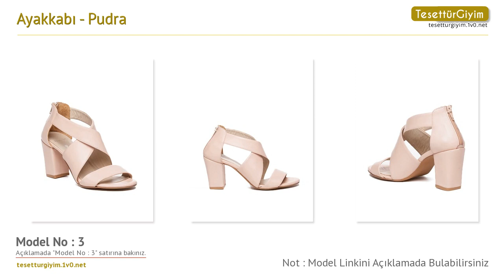Pudra Ayakkabı - Ayakkabı Modelleri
Bu senenin ayakkabı modellerini sizler için derledik. Videodaki ayakkabı modelleri hakkında daha detaylı bilgi almak için aşağıdaki bağlantıları kullanabilirsiniz.

Model 1 :
Ayakkabı - Pudra - Deripabuç

Model 2 :
Ayakkabı - Pudra - Deripabuç

Model 3 :
Ayakkabı - Pudra - Deripabuç

Model 4 :
Ayakkabı - Pudra - Deripabuç

Model 5 :
Ayakkabı - Pudra - Deripabuç

Model 6 :
Ayakkabı - Pudra - Deripabuç

Model 7 :
Ayakkabı - Pudra - Deripabuç

Model 8 :
Ayakkabı - Pudra - Deripabuç